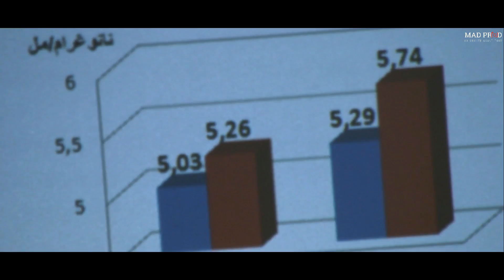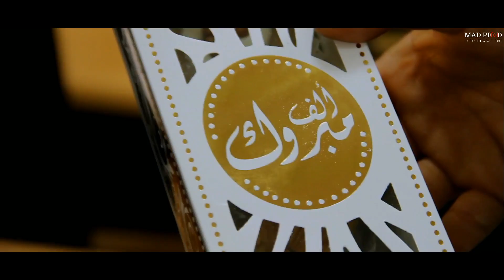HAPPY GRADUATION أروع حفل تخرج جديييييد 2017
Bienvenue sur la chaîne officielle de MAD PROD